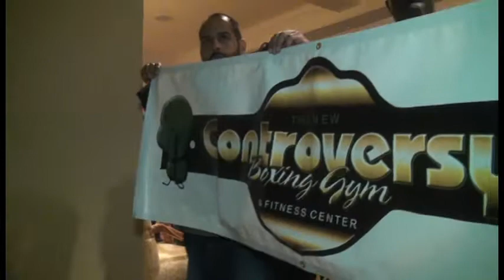Boxing: Drew Geoghegan vs Corey Boyce (Round 1 TKO)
John Lima Constructions Presents Friday Night Fights 2014